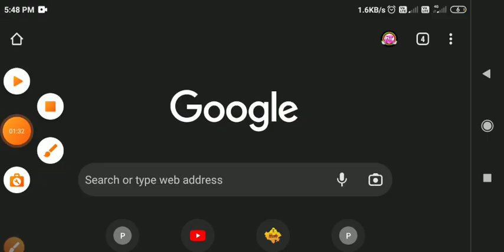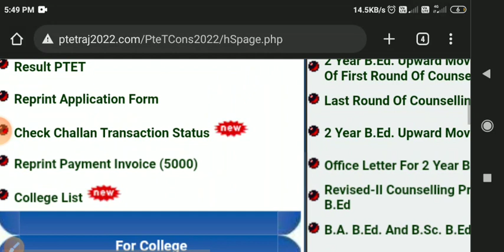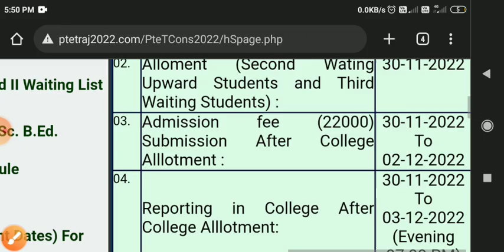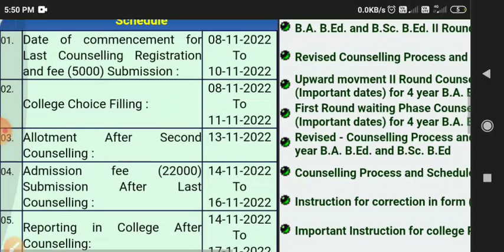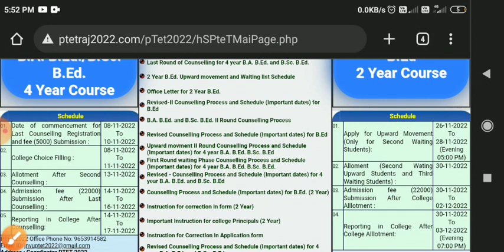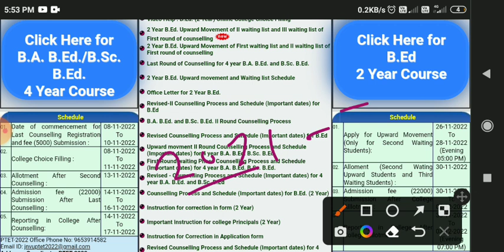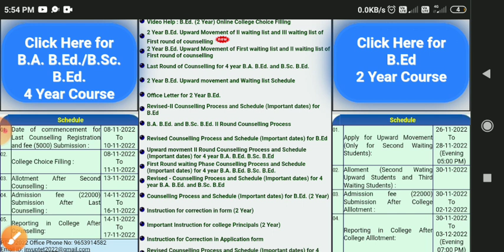ptet 2 year 4th list 2022, ptet allotment list 2022, ptet upward movement result 2022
bed counselling 4th list 2022 rajasthan
ptet 4th list kab aayegi 2022
ptet 4th list cut off 2022
ptet college 4th allotment list 2022

Ptet 2 Year BEd 4th List & 3rd Upward Movement 2022 जारी | ptet 4th list kab aayegi?
ptet 2 year bed 4th list kab aayega
Ptet Counselling 2022, ptet upward movement result 2022, ptet today Letest News ptetraj @ptetraj

PTET 4 Year B.A. B.Ed / BSC BEd Last Round/3rd Counselling 2022 |
PTET B.A. B.Ed / BSC BEd 4 Year Integrated Course 2nd Round Counselling Result 2022 Out.
ptet काउन्सलिंग फिर से दुबारा शुरू | ptet 4 Year BEd 3Rd Round 2022 | Ptet Counselling 2022

ptet 4 year bed last round college allotment list result 2022
PTET 4 year bed second counselling result 2022 जारी , ptet 2nd College Allotment List 2022,

ptet 4 year college allotment 2nd allotment date 2022
ptet 4 year college allotment 2nd allotment 2022
ptet 4 year college allotment 2nd allotment list 2022
PTET 2022 First List Kaise Dekhe 4 Year, पीटीईटी कॉलेज मिलने के बाद क्या करें, Ptet Print Allotment, Ptet online reporting documents 4 year
ptet allotment letter after
ptet counselling result 2022 4 year
PTET Collage Allotment List 2022,
Ptet 4 Year first Allotment List 2022,
ptet allotment letter 2022
Ptet counselling result link 4 year
ptet result
PTET college 2 year allotment list 2022
documents for online reporting Ptet 4 year 2022
Ptet First List 2022
Ptet first list,
Ptet 4 Year 1st counselling List 2022
ptet college allotment list,
ptet allotment letter 2022 kaise dekhe
ptet college allotment letter 2022 kaise check kare
How to dawnload ptet college allotment letter 2022
How to check ptet college allotment letter 2022
How to dawnload 4 year ptet college allotment letter 2022
How to check ptet college allotment letter 2022 4 year
Ptet 4 Year Bed 1st List 2022,
Ptet 2 Year Bed Counselling 2022, ptetraj2022,
PTET 1st list kab aayegi
How can I get Ptet Counselling ID?
How many seats are there in Ptet?
how to check college allotment list ptet 2022,
How can I check my Ptet allotment result?
ptet result 2022 counselling date
What is the official website of PTET Rajasthan?
PTET ki pahli list kaise dekhen
mobile se PTET 2022 ki pahli list ka result kaise dekhen
PTET counselling pahli counselling ka result kaise dekhen
mobile se pahli counselling ka result kaise dekhen
PTET mein kaun sa College mila kaise pata Karen
PTET mein pahli counselling mein kaun sa College mila kaise check Karen
PTET second round result 2022
PTET for year counselling result 2022

PTET college allotment list kaise dekhen 2022
PTET allotment list mobile se kaise dekhe 4 year course
4 year course ki counselling ka result kaise dekhen
PTET 2022 mein kaise pata kare Ki College mila hai ya nahin
PTET 2022 mein kaun sa College mila hai kaise check Karen mobile se
PTET Collage Allotment List 2022  4 year
ptet counselling 2022 college allotment
ptet counselling 2022 3Rd list
PTET Collage Allotment List after Cut Of 2022
Ptet counselling result ke bad cut off 4 year
ptet allotment after process
पीटीईटी में कॉलेज मिलने के बाद क्या करें
ptet 4 year counselling 2022 3rd list